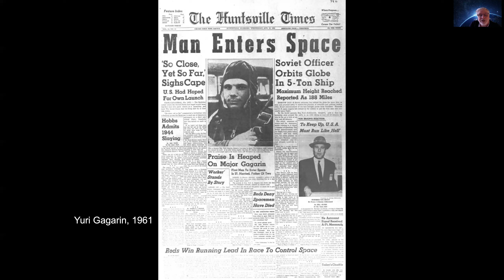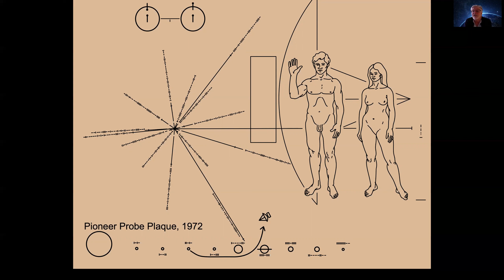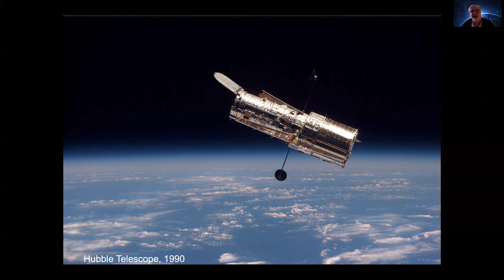The Art of the Space Race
Why have so few artists explored the space race, and of those few, what have they said?